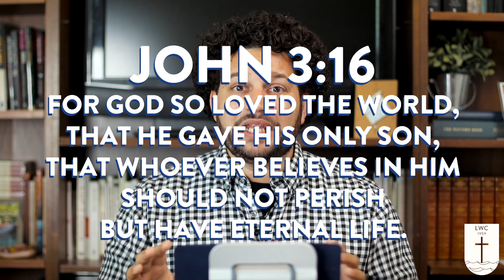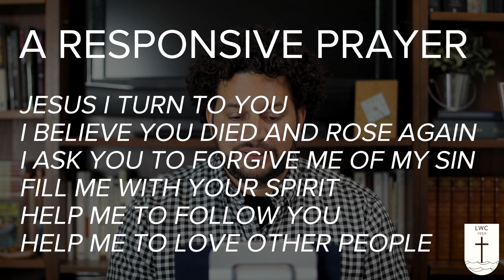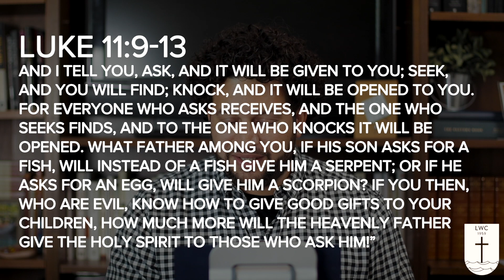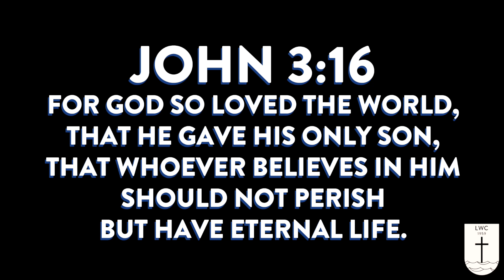Spiritual Challenge Week - Day 2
Pastor Daniel Williams speak on how GOD GIVES from John 3:16.